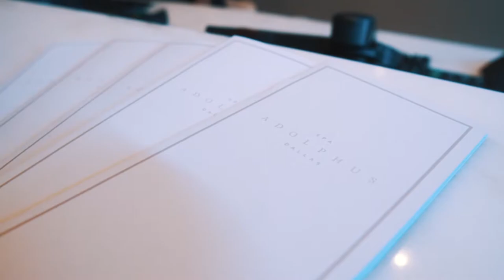The Adolphus Story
Video by Stories by Tim